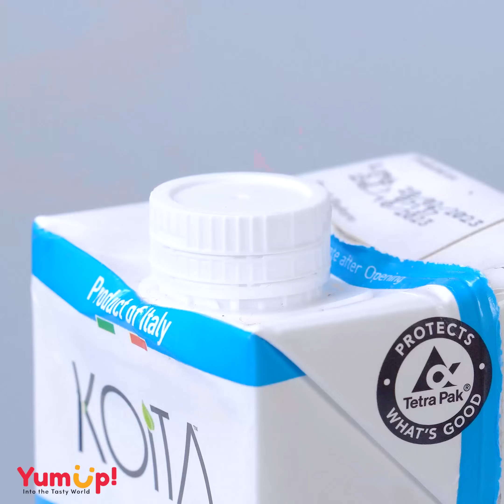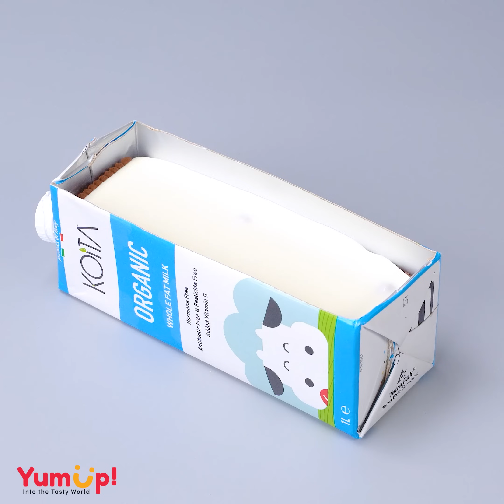Coolest Chocolate Cake You'll Should Try | Best Easy Chocolate Cake Decorating Idea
Question of the day: Do you like chocolate bread?